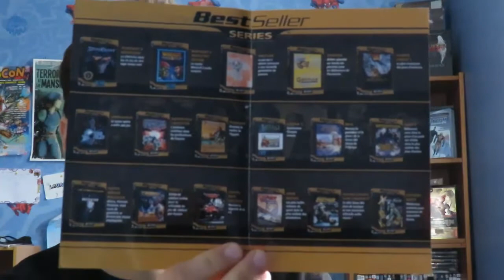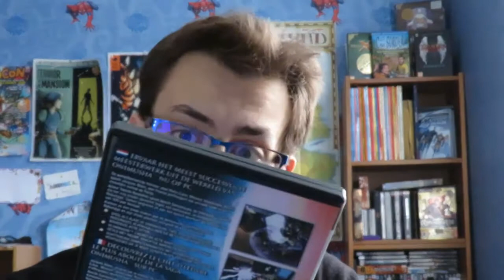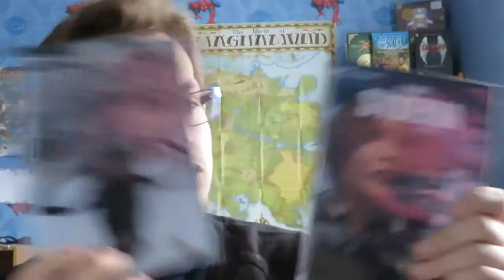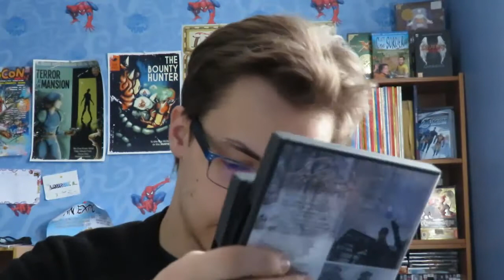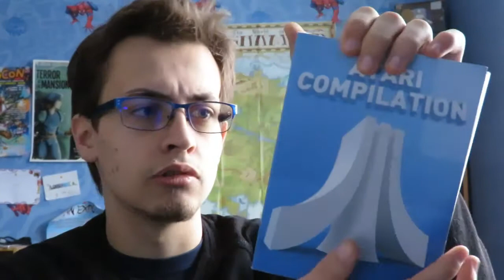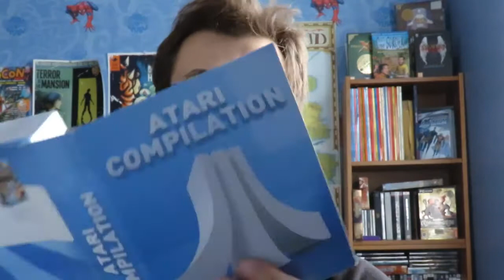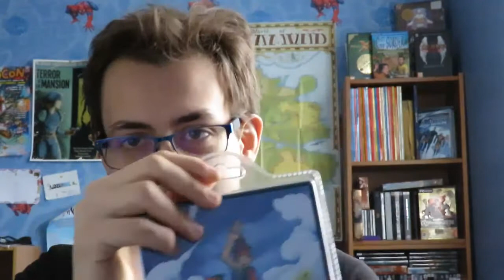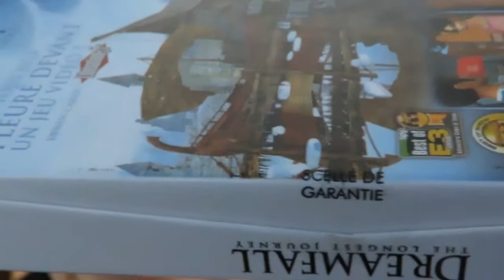RaillTime#19 : Mes jeux PC 16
Les dernières trouvailles de cette année 2017